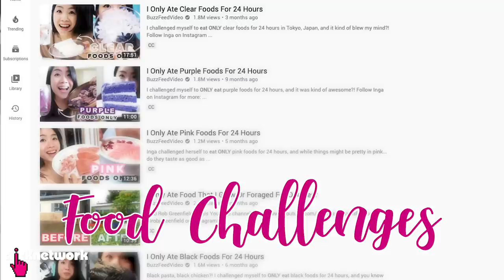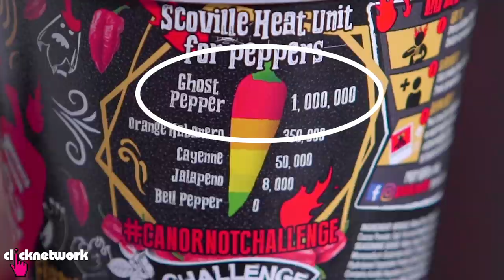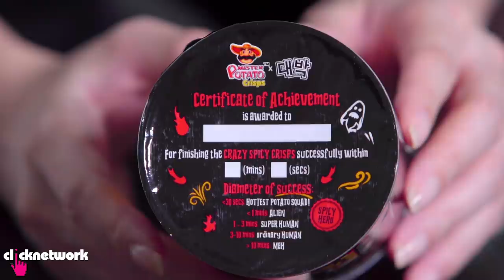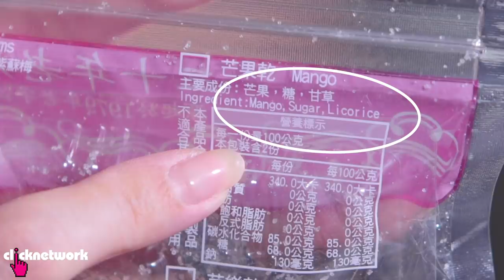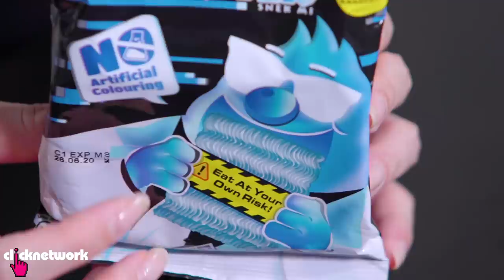Black Snacks - Tried and Tested: EP173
Shu An tries super spicy ghost pepper black cup noodles, black potato chips, black mangoes and more!

Product Info:
Daebak Ghost Pepper Spicy Chicken Cup Noodles